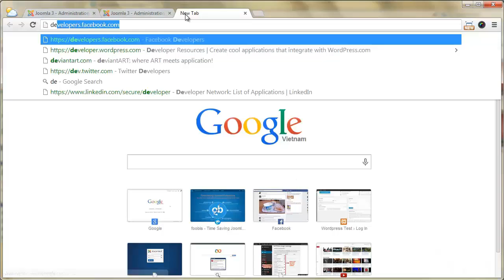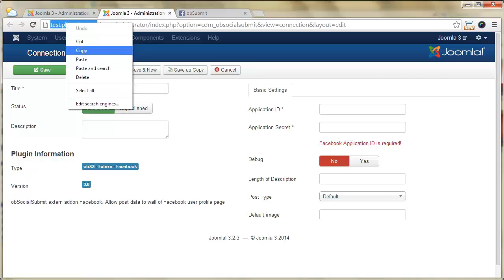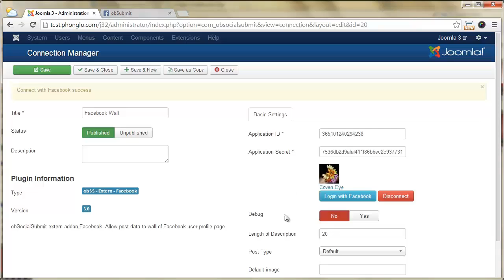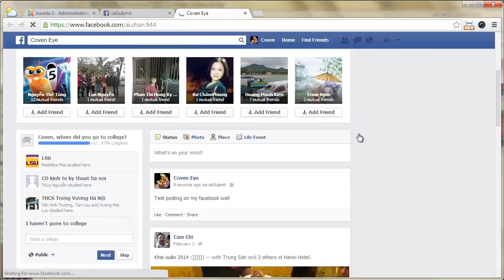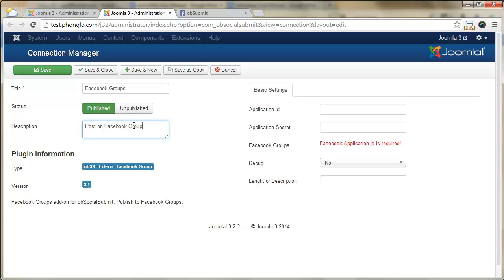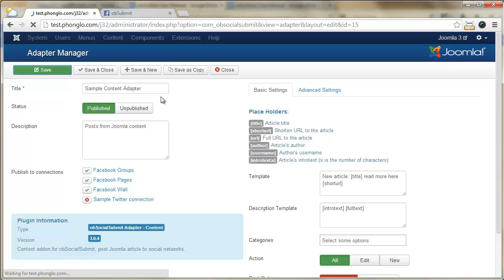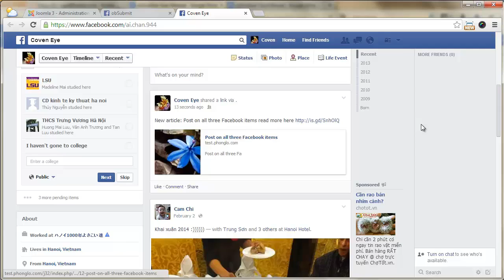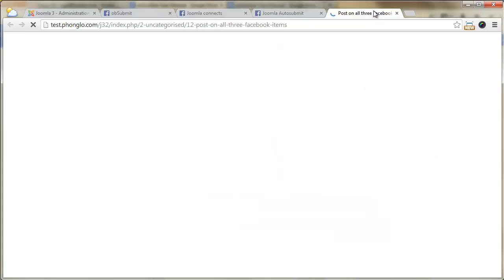Auto posting Joomla Content to Facebook Wall, Facebook Pages Facebook Groups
How to setup obSocialSubmit to promote your Joomla updates on Facebook Wall, Facebook Groups and Facebook Pages - Video Tutorial.

obSocialSubmit is the All In One online marketing solution for your Joomla! website released by foobla.com. You can download this Joomla!

It will help you reach the most audiences and tell your friends and followers about your great announcements by

Automatically Publishing content from:
- Joomla Content (built-in, others need to install separately)
- Weblinks, Banners
- K2, FLEXIcontent, ZOO, SOBI2, Resources, Mosets Tree, jSeblod
- VirtueMart, redSHOP
- EventList, redEVENT, RSEvents, JCal Pro, JEvents, Gigcal, SimpleCalendar
- Phoca Gallery, JoomGallery
- Phoca Download, Docman
- and more...

To various Social Networks, such as:
- Twitter (built-in, others need to install separately)
- Facebook Fan Page
- Hyves.nl
- Identica
- and more...

for more Time-saving Joomla! Extensions!